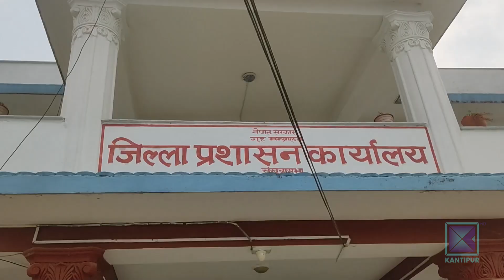मुआब्जा नपाउँदा अरुण तेस्रो प्रभावित क्षेत्रका चार सय परिवारको बिचल्ली । Kantipur Samachar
मुआब्जा नपाएको भन्दै संखुवासभाको अरुण तेस्रो प्रभावित क्षेत्रका बासिन्दा एक सातादेखि आन्दोलनमा छन् । उनीहरुको आन्दोलनले पाउरहाउसको काम ठप्प भएको छ । लामो समयदेखि मुआब्जाको विषय नटुंगिदा चार सय परिवारको बिचल्ली भएको छ, भने आयोजनाको काममा पनि समय-समयमा अवरोध सिर्जना भइरहेको छ ।